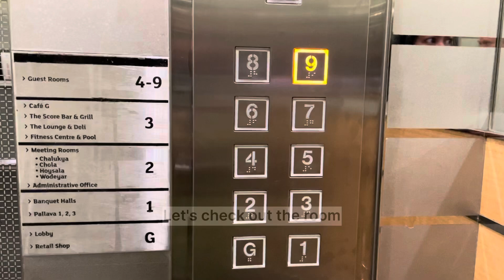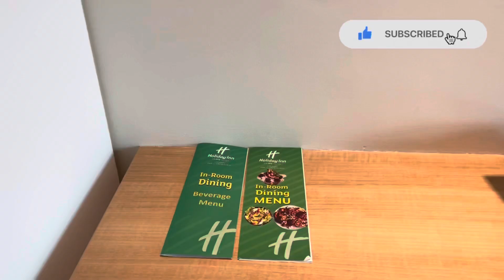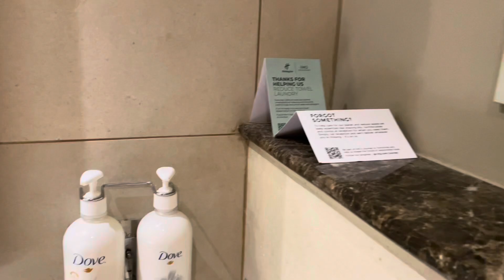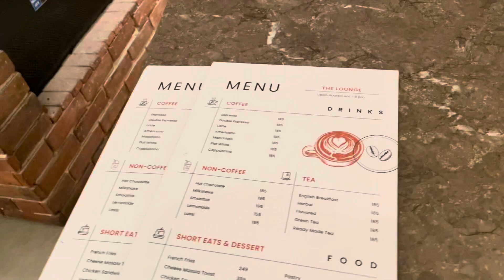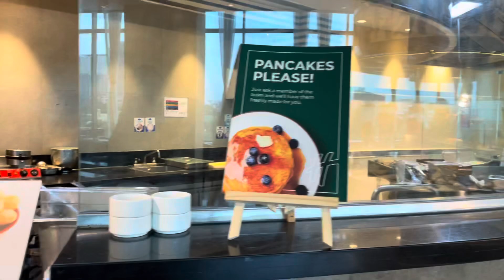Holiday Inn Chennai OMR IT Expressway || Hotel Tour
Holiday Inn Chennai OMR is located in IT Expressway. A very busy highway.

My stay was comfortable, the room has adequate space and the food at breakfast was decent.

There are not a lot of restaurant options within walking distance from the hotel, not even a convenient store. But the hotel has 3 dining options: Cafe G, Sports Bar & Grill and the Lounge.

My favorite restaurant however was Nasi & Mee. It is located in the same building as the hotel but not holiday inn's. The door is to the right as you enter the front lobby.

Where to stay in Chennai
Cheap hotel in Chennai
Holiday inn Chennai
IHG hotel in Chennai

00:00 Intro
00:15 Hotel Street view
00:48 Lobby
01:40 Room Tour
04:00 The Lounge Bar
04:48 Breakfast
07:29 The Score Bar & Grill
07:51 Gym & Swimming Pool